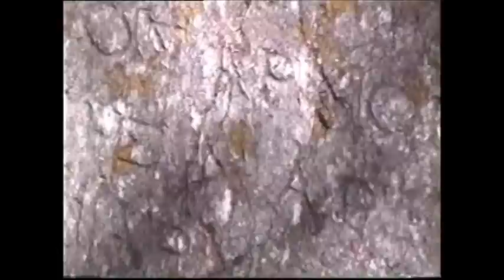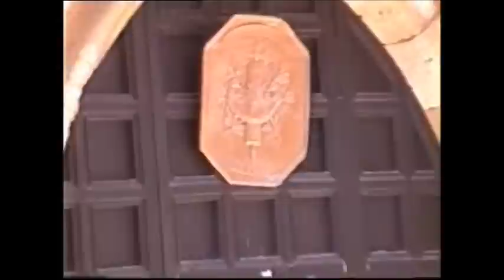Rodos (Grecia)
2001